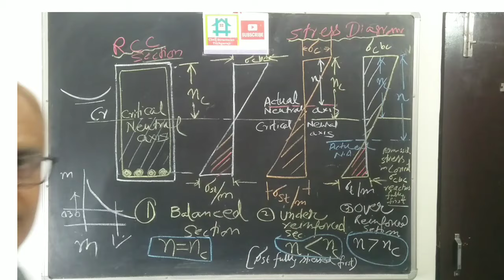Dedicated Best youtube channel for Civil Engineers|Job seekers| Construction Manager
I respect and thankful to all my subscribers for your awesome support & response in upgrading my channel in short time for more than 2.81K Organic Subscribers who always stand with me in all up & down situations.My channel sustained among many big channels only due to genuinely published videos on mathematical modelling with practical solved examples in Structural Engineering, Civil Engineering, Structural RCC Design, Interview relevant Videos, Construction management, Concrete Technology and some Equipment related lectures on Civil Engineering.
Thanks & Regards
Er Hari
Know more .. Join me at following sites:-

Shear Force & Bending moment with Solved examples practical understanding

The Most Interesting facts of worlds marvelous First Two Tallest Skyscrapers Towers.

Available online videos on the following important Topics at my youtube channel :+

civil engineering
structural analysis
structural engineering
earthquake design analysis
concrete Technology
Multichoice questions and answers on RCC design, concrete,masonary , construction ideas and innovation,
repair and retrofitting,
cement grade,
working stress RCC design
limit state Design method
analysis of cantilever beam
analysis for sfd BMD for simply supported beam
subjected to:
pont loads,UDL,UDL with point loads, overhanged beam,
statically determinate structures
statically indeterminate structures,
portal frames and truss solved example,
construction materials and various uses,
Grades of cement and uses,
what is fine sand,coarse sand
main constitute of concrete,
failures analysis of building,
estimating costing,
rate analysis,
quality control in construction works
Easy way to give site layout for buildings,
project Engineer, construction manager, Civil Engineering job preparation, online classes in RCC design and structural analysis